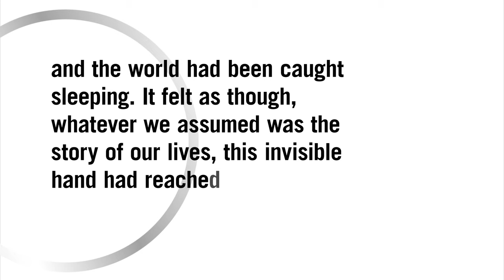Faith, Hope and Carnage - A Beautiful Kind of Freedom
The audiobook of Faith, Hope and Carnage, the new book from Nick Cave & Seán O'Hagan, has been announced today. The audiobook and hardback are available now to pre-order

The audiobook, narrated by Nick Cave and Seán O’Hagan, and directed and produced by Iain Forsyth and Jane Pollard, features sixteen musical codas and elements from Carnage, Skeleton Tree and Ghosteen and includes an exclusive 12-minute conversation between Nick Cave and Seán O’Hagan.

Faith, Hope and Carnage is an extended conversation between Nick Cave and Observer journalist, Seán O’Hagan, who have known one another for thirty years. Created from over forty hours of intimate recordings, the book examines questions of faith, art, music, freedom, grief and love. It draws candidly on Cave’s life, from his early childhood to the present day, his loves and his dramatic transformation in recent years.

Faith, Hope and Carnage is out now.